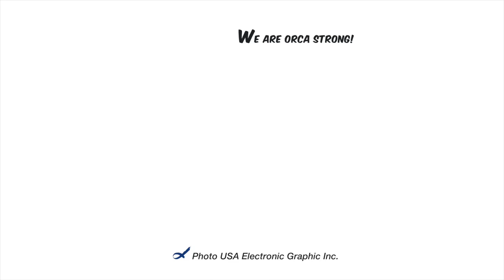12 oz./ 18 oz. Sublimation Black Enamel Mug with White Patch | Unique | Orca Coatings - Photo USA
This Sublimation Black Enamel Mug with White Patch features a very unique design that you cannot get elsewhere! The mix of chic style and classic enamel accent lends itself perfectly to the current contemporary trend. It is not only a great choice for bars and restaurants but also an ideal household coffee mug for your everyday breakfast.

- BLACK FINISH & WHITE PATCH -
The enamel mug is fully coated with a black finish and features a large-sized white patch on the surface.

- LARGE HANDLE & SMOOTH RIM -
The large handle makes it very easy to hold when having hot drinks without burning your hands, and drinking from the smooth rim is a joy!

- PERSONALIZED BLACK ENAMEL MUG -
This sublimation white patch black enamel mug allows you to personalize by imprinting any vivid full-color image on the white patch. The transfer image will contrast with the black finish, standing out on the mug perfectly.

- Photo USA -
Photo USA is the leading manufacturer of dye-sublimation ceramics and a full range of dye-sublimation image products. We develop and sell products to be processed with dye-sublimation presses, dye-sublimation presses to create high-quality ceramic images, and the full range of sublimation machines and raw materials for making high-quality ceramic products. Established in 1992, we pride ourselves on being one of the large sublimation mug providers in the world.

Address: A-2716,Spaces International Center,No.8 Dongdaqiao Road,Chaoyang District, Beijing ,China 100020